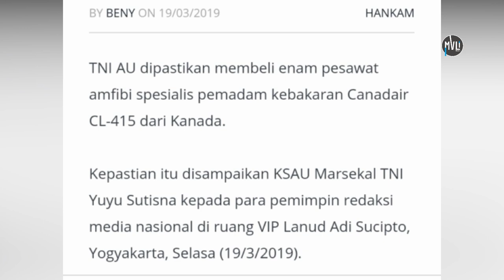INDONESIA WAJIB PUNYA INI!!! 8 Pesawat Pemadam Kebakaran Terbaik Dunia Menurut MVLI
Buat kalian yang butuh desain atau cetak baner, stiker dan lain2 silahkan hubungi

Hey guys..nah di video kali ini kita akan membahas beberapa pesawat pemadam kebaran yang ada di dunia...Yang nomer tiga pilihan indonesia.